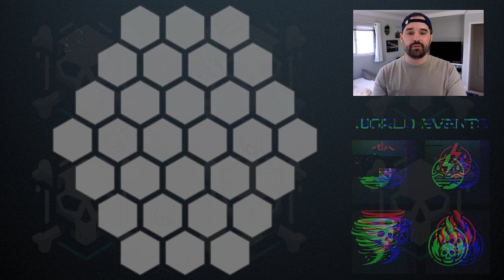Rumbleverse x Cyberverse GameJam